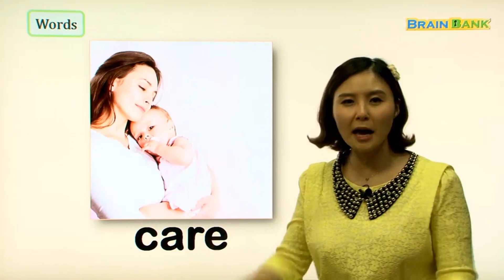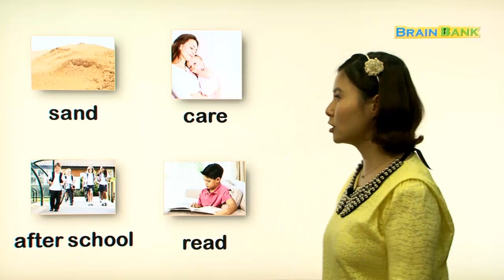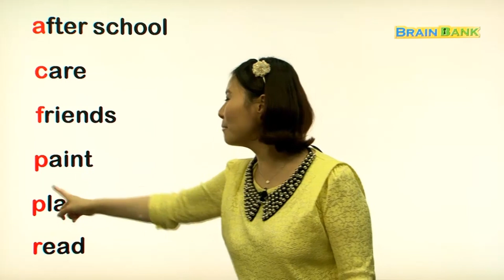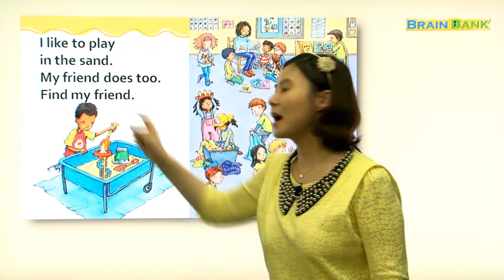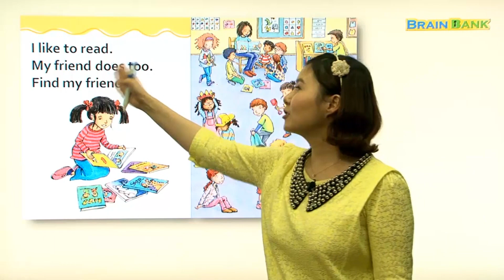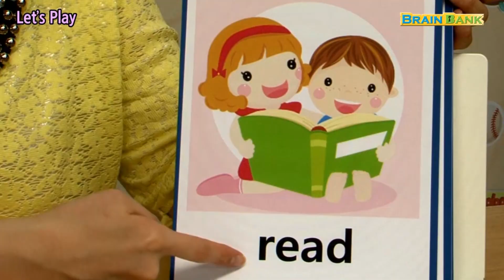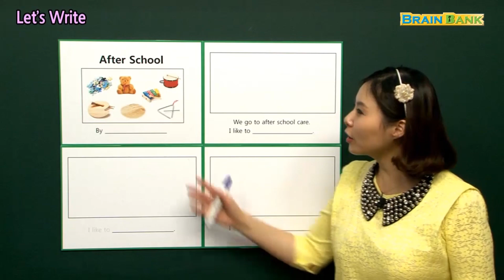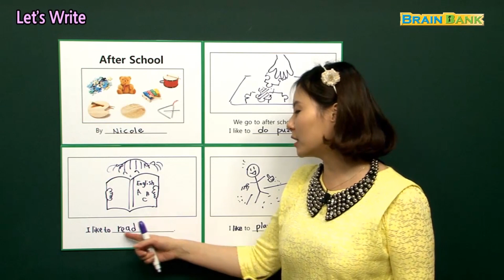[ 브레인뱅크 GK Social studies ] 14. After School by 니콜샘 강의 ( Brain Bank )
STORY :
학교나 유치원이 끝난 후에 우리는 그림을 그리기도 하고 책을 읽기도 하고 게임을 하기도 합니다. 하지만 혼자 보다 친구들과 함께 한다면 더욱 재미있겠죠? 방과 후 친구들과 함께 모여 할 수 있는 놀이는 무엇이 있는지 책 속 친구들을 보면서 알아봅시다.

Key Sentences :
We go to after school care. 우리는 방과 후 놀이방에 가요.
We like to play with our friends. 우리는 친구들과 노는 것을 좋아해요.
Find my friend. 제 친구를 찾아보세요.
What do you think we do there? 여러분은 그 곳에서 무엇을 할 건가요?

More Words 더 많은 단어를 학습할 때 활용하세요
playing house 소꿉놀이 riddle 수수께끼 twenty questions 스무고개 hide-and-seek 숨바꼭질 playing yut 윷놀

❤️ Brain Bank 14.  After School

00:00 Chapter 01 I 단어쑥쑥
11:23 Chapter 02 I 본문 쏙쏙
25:21 ​Chapter 03 I Fun Game

❤️ 브레인뱅크 구매하러가기
구매하러가기